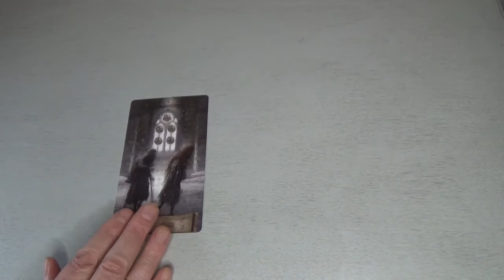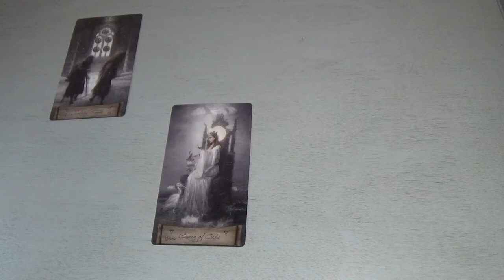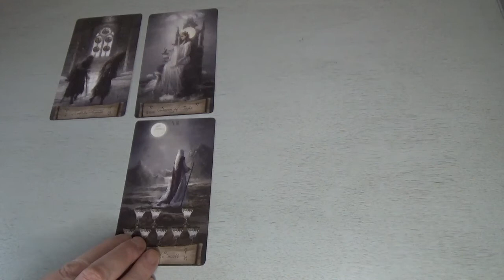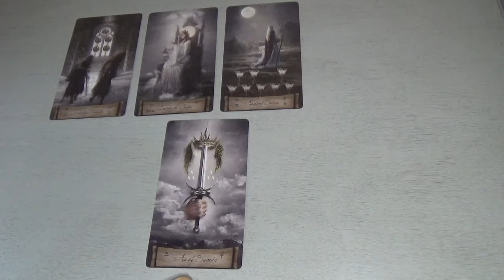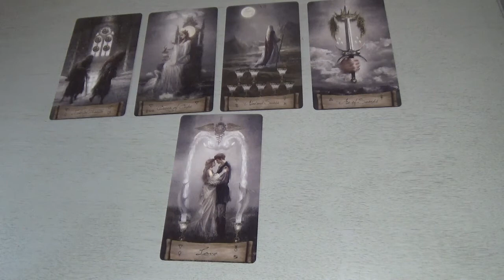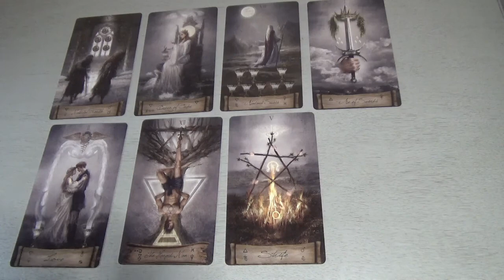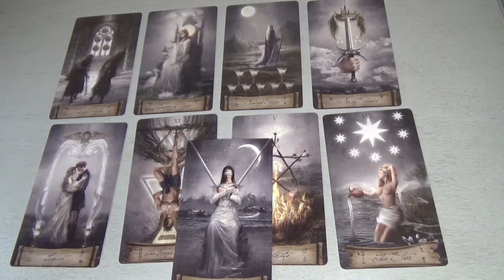CANCER - Prosperity + Romantic Conflict? - MONEY & LOVE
CANCER - TAROT Reading - MONEY & LOVE -  Prosperity + Romantic Conflict? June July 2021

Answers Questions / Searches :
Canadian Tarot Readers
Tarot Readers from Canada
Canadian Tarot CANCER
What is my tarot reading for Cancer June  July 2021 ?
What is the tarot reading for Cancer  June July 2021 ?
What is Cancer tarot reading for  June July 2021?
Tarot card reading Cancer June July 2021
Cancer tarot card reading June July 2021
Cancer tarot June July 2021
Tarot Cancer June July 2021

Art, Thumbnail : Image modified by Tarot Gilded Mirror

"Heaven & Earth Tarot" By Jack Sephiroth + Jaymi Elford (Deck & Guidebook)